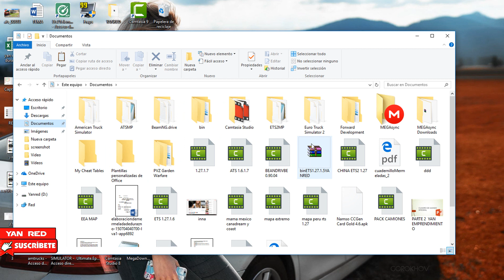ETS2 V. 1.27| INSTALACION PACK CARGAS TRAILER | ESPAÑOL | YANRED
HELLO

EL SIGUIENTE MOD FUE TESTEADO EN LA VERSION 1.27.1.7 LA VERSION ACTUAL.

GUIA
AMERICAN TRUCK SIMULATOR DESCARGA DE ACTUALIZACIONES

GUIA
EURO TRUCK SIMULATOR 2  DESCARGA DE ACTUALIZACIONES

INCLUYEN JUEGO COMPLETOS , UPDATES Y SUS CRACK O DLC ADICIONALES LEER BIEN LAS DESCRIPCIONES DE CUALQUIER VIDEO;  SUBIDOS POR DISTINTOS SERVIDORES MEGA, MEDIAFIRE,TORRENTS, UPTOBOX ETC .

CUALQUIER DUDA DEJENME EN LOS COMENTARIOS ESTOY PARA AYUDARLOS A TODOS